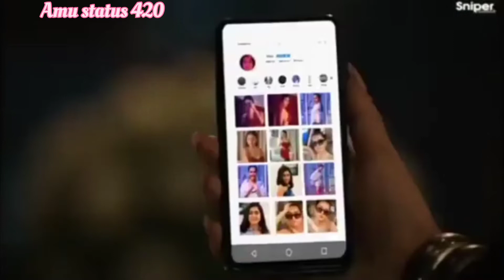partha ne balatkari Ko sab sikhayen |naagin 6 serial promo episode video#ytshort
partha balatkari logon Ko sab sikhayen |naagin 6 serial promo episode status video#ytshort